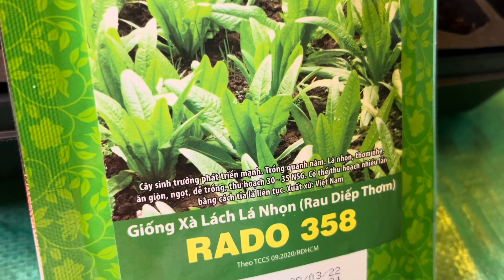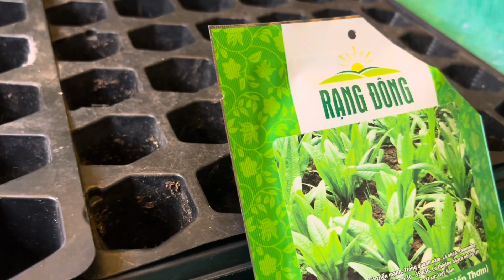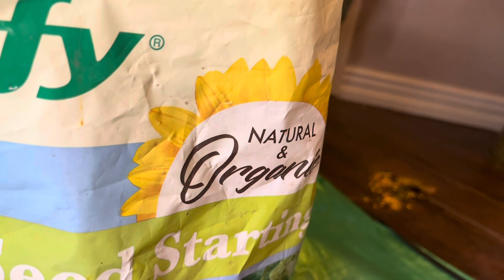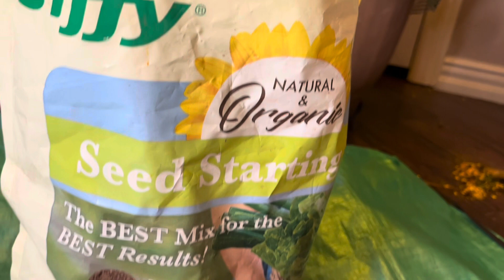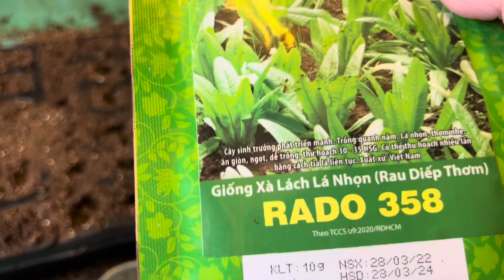Cách ươm hạt ớt Japanese White Eagle Claw và rau diếp thơm bằng khay ươm Jiffy chắc chắn thành công.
Quỳnh Mai chào các bạn thân thương, hôm nay Mai chia sẻ với các bạn cách ươm hạt giống bằng khay ươm của hãng Jiffy, giống như greenhouse nhỏ ,tạo độ ẩm tốt, hạt mau nẩy mầm.